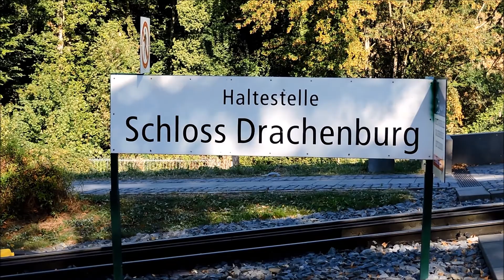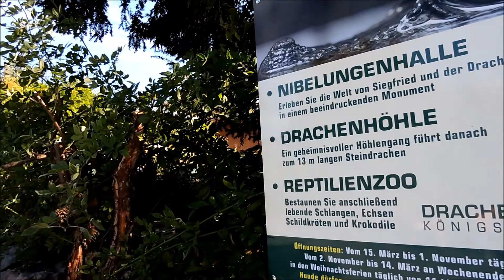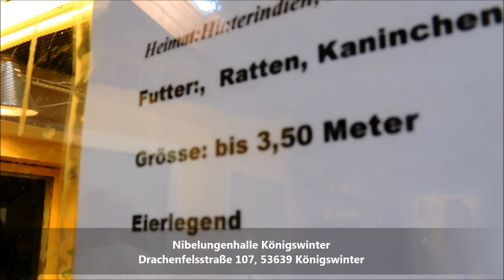Jalan Jalan Di Kota Bonn Jerman | Naik Ke Puncak Bukit Naga Drachenfels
Hallo sobat Leonhard Tube... Video kali ini kami mau berbagi keindahan dan pesona sungai Rhein dari puncak bukin naga, di kota Bonn Jerman. Bonn adalah sebuah kota di tepian Sungai Rhein di Negara Bagian Nordrhein-Westfalen, Jerman.

Kota ini pernah menjadi ibu kota sementara Jerman Barat sejak tahun 1949 sampai 1990 dan menjadi pusat pemerintahan resmi Jerman bersatu sejak tahun 1990 sampai 1999. Bonn terletak di bagian selatan Rhine-Ruhr, daerah metropolitan terbesar di Jerman, tepatnya 20 kilometer sebelah selatan Koln.

Di kota Bonn terdapat objek wisata yang dikenal dengan nama Drachenfels atau Dragon's Rock. Drachenfels (Batu Naga) adalah sebuah bukit dengan tinggi 321 meter / 1.053 kaki di dataran tinggi Siebengebirge di Jerman. Konon bukit ini terbentuk dari naiknya magma yang tidak bisa menembus ke permukaan, lalu mendingin dan menjadi padat di bawahnya.

Dari atas puncak bukit Dachenfels kita bisa melihat keindahan sungat Rhein dan pemandangan kota Bonn. Di puncak bukit naga ini terdapat reruntuhan bekas kastik Drachenfels yang dibangun antara tahun 1138 sampai 1167. Kastil ini hancur pada tahun 1634, selama Perang Tiga Puluh Tahun, dan tidak pernah dibangun kembali hingga saat ini.

Beberapa cerita legenda tentang Drachenfels yang paling terkenal adalah bahwa raja Siegfried – tokoh pahlawan Nibelungenlied membunuh naga Fafnir, yang tinggal di sebuah gua di bukit, kemudian mandi dengan darahnya untuk menjadi kebal.  Oleh karena itu, bukit ini dinamai "Batu Naga", Drachenfels.

Di area puncang bukit Drachenfels juga dibangun monumen peringatan legenda raja Siegfried membunuh seekor naga. Monumen ini dijadikan museum yang diberi nama Nibelungenhalle, yang menyimpan karya-karya tentang legenda raja Siegfried.

Tidak jauh dari Nibelungenhalle juga terdapat Drachenhöhle atau gua naga. Ketika pengunjung melangkah masuk ke gua naga, akan melihat sebuah kolam dan seekor naga sepanjang 13 meter. Franz Josef Krings, seorang arsitek dan pematung, membuat patung naga yang menurut legenda, dibunuh oleh raja Siegfried.

Banyak pengunjung melemparkan uang koin ke kolam naga dan berharap mendapatkan keberuntungan. Ketika koin memantulkan sinar matahari dan bercahaya keemasan, orang Jerman percaya akan mendapat keberuntungan.

Di dalam gua naga ini terdapat kebun binatang dan museum reptil. Pengunjung bisa melihat koleksi hewan reptil yang ada di gua naga, puncak bukit naga, Bonn.

Alamat:
Nibelungenhalle Königswinter
Drachenfelsstraße 107, 53639 Königswinter

Kota Bonn
Kota Bonn Jerman
Bonn Jerman
Liburan di jerman
Liburan di bonn Jerman
Wisata kota Bonn Jerman
Wisata Bonn Jerman
Bukit Naga Jerman
Bukit Naga Bonn Jerman
Drachenfels
Drachenfels Bonn
Drachenfels Deutschland
sungai rhein
pesona sungai rhein
sungai rhein jerman
wisata sungai rhein
pemandangan sungai rhein
kebun binatang bonn
puncak bukit bonn
drachenschloss
kastil bonn
kerajaan bonn
benteng bonn
sejarah bonn